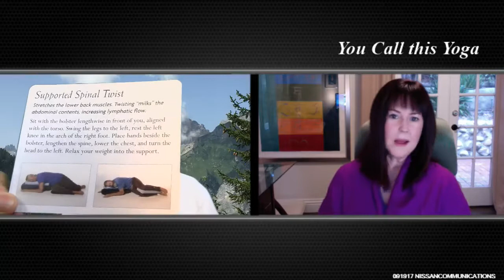You Call This Yoga - 09-19-2017 - w/ Cheri Clampett, Yoga Therapist